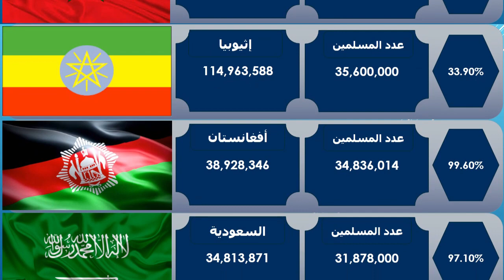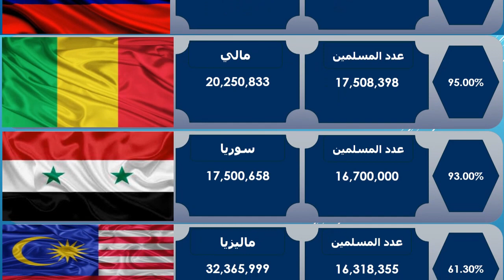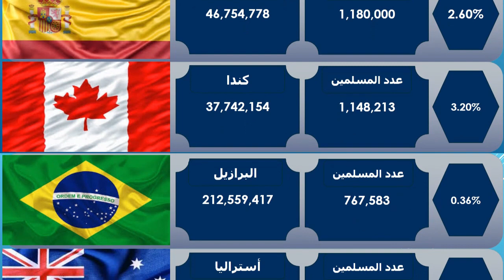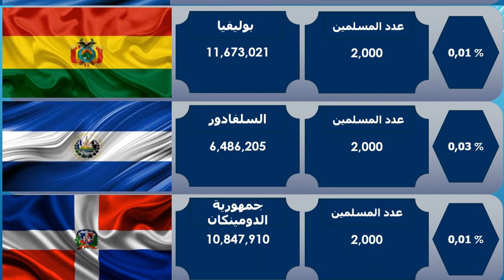ترتيب الدول حسب عدد المسلمين 2020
ترتيب دول العالم حسب عدد المسلمين 2020
مع وضع العدد الاجمالي لسكان الدولة و النسبة المؤية للمسلمين في كل دولة
مصدر :
World Population Review
أخطر 5 فيروسات و أوبئة قاتلة هددت العالم بين 2010 و 2020